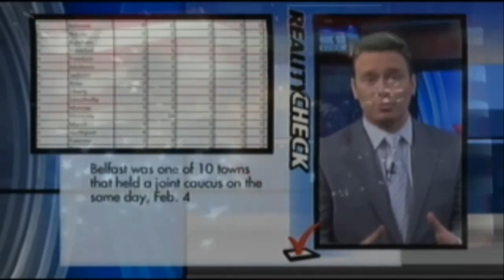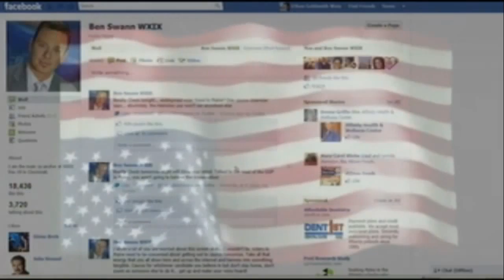'Ron Paul May Have Already Won by 10 Votes in Maine Caucus'.mp4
On February 5, 2012, President Obama invoked the NDAA, which authorizes the use of military force, and issues an executive order declaring the "threat" of Iran a National Emergency. The video below shows this issuance of President Obama executive order which declares Iran's threat to cut off oil supplies a national emergency.

The executive order directs all government agencies to respond immediately to the threat. It further invokes the authority of the 2012 NDAA (National Defense Authorization Act) which gives the President the power to launch military action against any nation without the approval of Congress. Ironically, the State of Emergency order also accuses the Iranian central bank of deceptive banking practices.